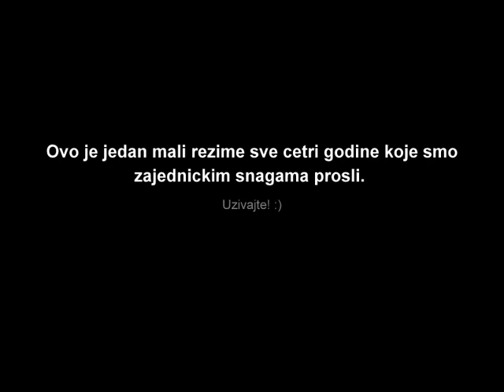Ti se priseti bar nekad na mene... ♥Ek42♥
Ovaj video predstavlja mali rezime zajedno provedenih 4godine. Pesma me u nekim recima bas asocira na nase odeljenje i zavrsetak srednje skole tako da sam nju izabrala za ovaj spot.
Nadam se da ce vam se dopasti i da znate da ste mi svi na neki nacin dragi. :) ♥